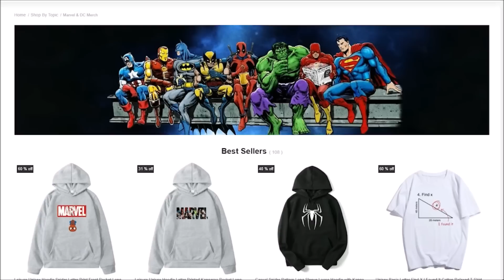Why Kang Hasn't Invaded Earth 616 Yet - Avengers Kang Dynasty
Composer: Whitesand (Martynas Lau)
Year: 2017
Title: Eternity

Bandicam Additional Music Terminus by: Scott Buckley
Released under CC-BY 4.0.